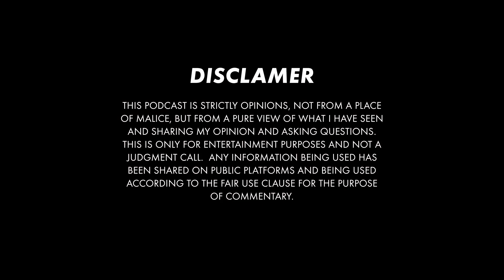Azriel Clary & Ashley Darby | Is Age REALLY Nothin' But A Number? | Similarities & Difference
Azriel Clary & Ashley Darby have some similarities I wanted to point out and discuss the clear difference in their relationships.   Thanks for joining me for The Being Beautifully Honest Podcast on The Minister Of Beauty channel!

Get The BOSS Employeepreneur Course to help you turn your Beauty Biz Job into a High Paying Position! (And it’s not JUST for the beauty industry, you can translate this to your career in another industry.

Please walk with me on my journey of sharing the BIBLE (BUSINESS INSPIRATION BEAUTY LIFE ENJOYMENT) on my other platforms!